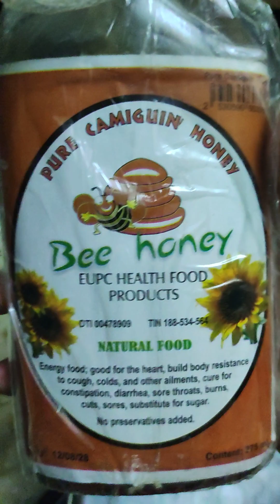Cooking Calamari with potato So yummy